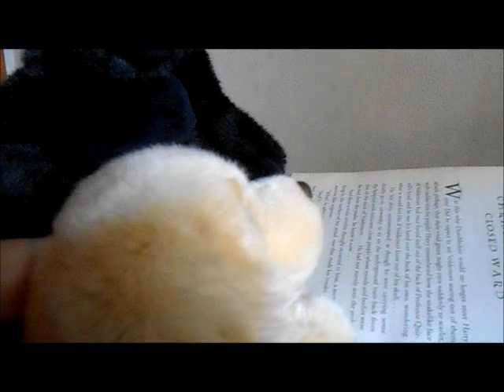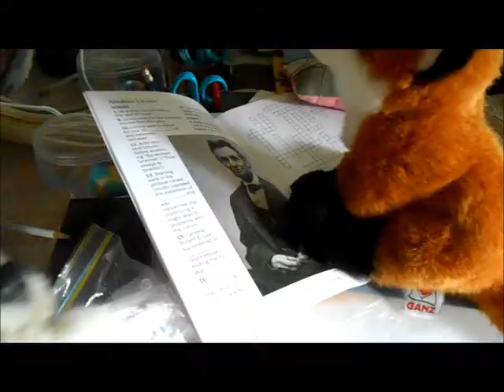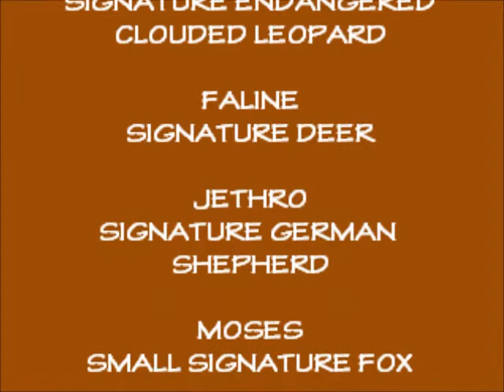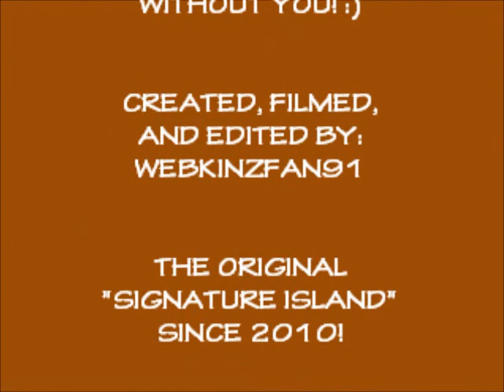~!~...Signature Island ~~ Season 3 ~~ Episode 5...~!~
A few words.
(Please take the time to read the description!!)

I want to let you all know (in case you haven't seen the latest updates video) that this is the LAST season of Signature Island. I know.. I'm just as heartbroken. I have to finish up both Webkinz Big Brother and Signature Island so that I can focus on school. I don't want to leave them hanging because I know you all will be waiting and I feel so guilty.

If you want to have a farewell message or ask any of the characters a question, check out this video for details:

Second, I want to thank you all for making this my most popular and well-loved series. You have no idea how much it means. ♥♥

Third, I am opening up the rest of the season to your suggestions. I need plot suggestions for episodes 6 and 7. Episode 8 will be a two-parter as a farewell to the series.
(Episodes 6 and 7 will most likely be Signature Ball-related.)

Also, anyone who wants to make a Signature Island of their own may as long as they
credit WebkinzFan91 for the idea! :)

The series MAY pick up in the future once I am home for the summer next year or possibly when I graduate. I'm not totally sure yet.